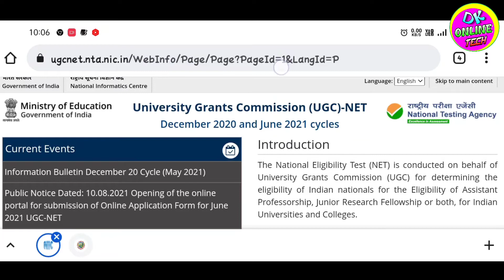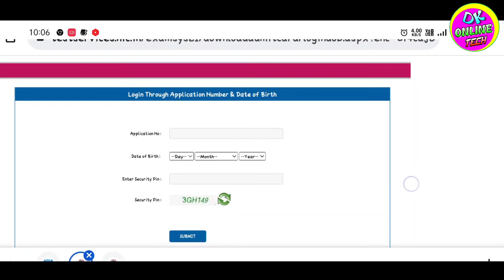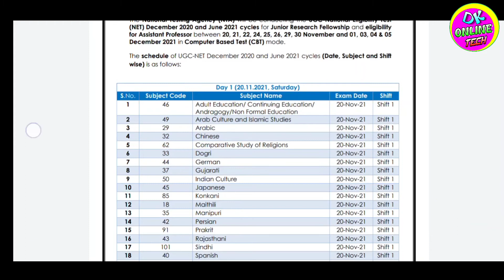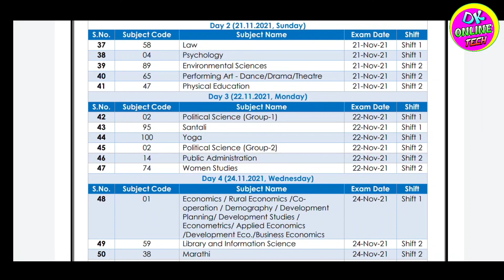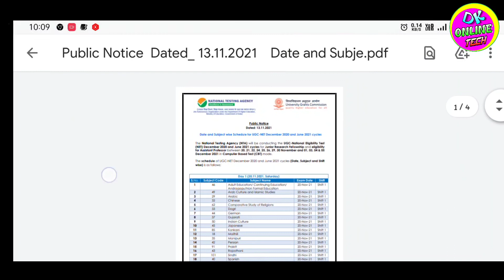UGC net Admit Card 2021| ugc schedule group 1 and group 2 ka kya matlab hai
UGC net Admit Card download kaise kren 2021| ugc group 1 and group 2 ka kya matlab hai

Tag...
UGC net Admit Card download kaise kren 2021
ugc group 1 and group 2 ka kya matlab hai
UGC ka admit card download kaise karen
How to download ugc net Admit card in mobile
UGC net Admit card download problem
UGC net Admit card download nahi ho raha hai
UGC admit card me group 1 ka kya matlab hai
UGC net Admit card group 1 meaning
UGC net Admit card group 2 meaning
What is group 1 group 2 meaning in ugc